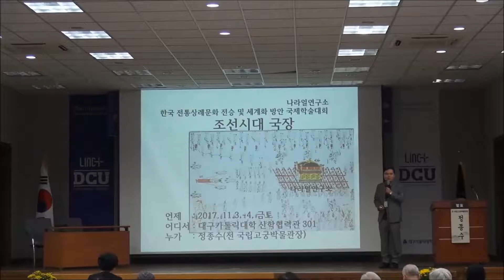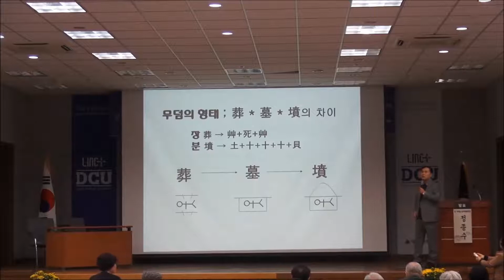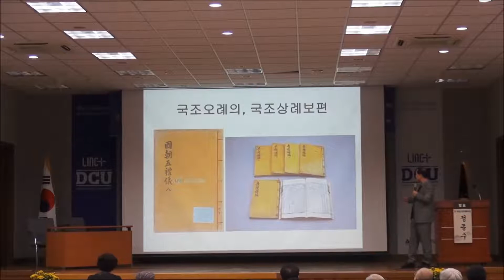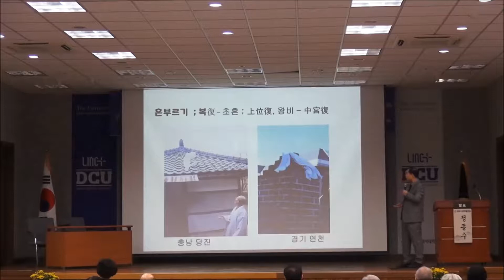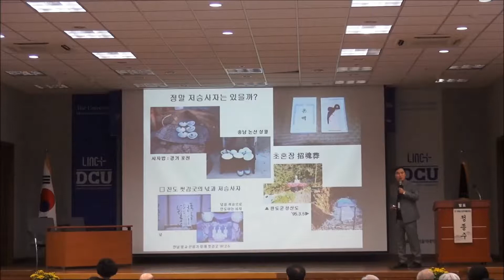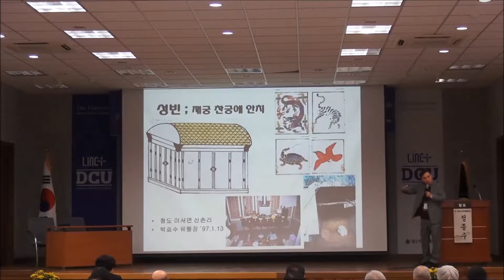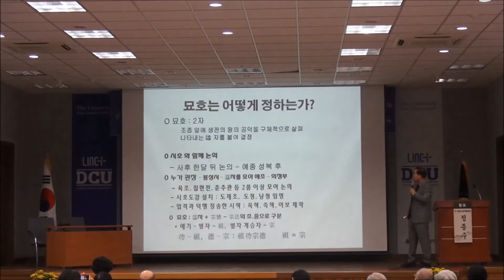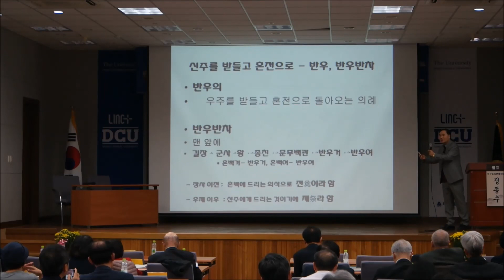제4회 한국 전통상례문화 전승 및 세계화 방안 학술세미나(전)국립고궁박물원장 정종수교수